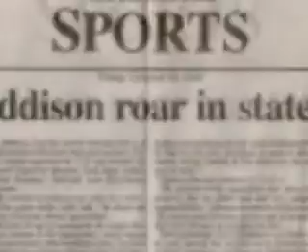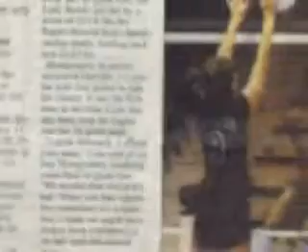Sports Freshman year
A video of the sports of our freshman year.  I made it for our ninth grade video.